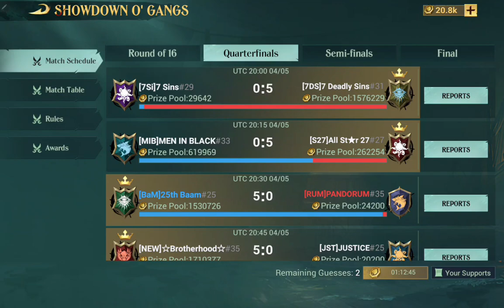SEA OF CONQUEST SAMURAI SEASON FOUR, GAME PLAY AND TOP GANG (( BAM )) , TIPS AND SUBSCRIBE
Say if like to see game play of new game ?.

Watch video in full 1080p 60fps

(x(𝕏)x)

xxx